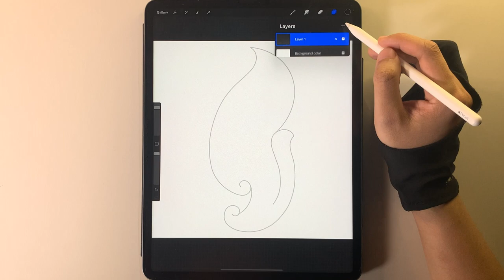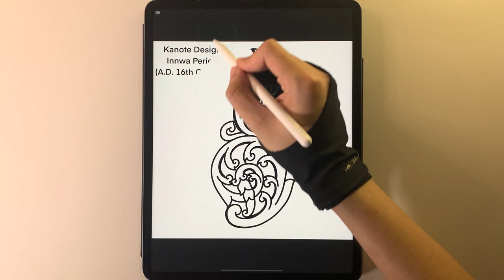Day 5 Kanote Design | Lineart | Innwa Period | Procreate Tutorial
Ancient Myanmar Traditional Design!

Draw along and Practice Line art with me!
You can draw this design!.

Best site for YouTubers and Creators!
Start with a 30 DAYS FREE TRIALS!

If you like it, leave a thumb up and share it to your friends.
Enjoy drawing! :)